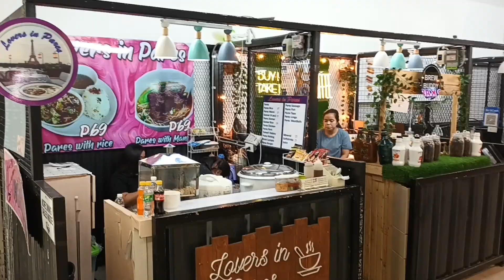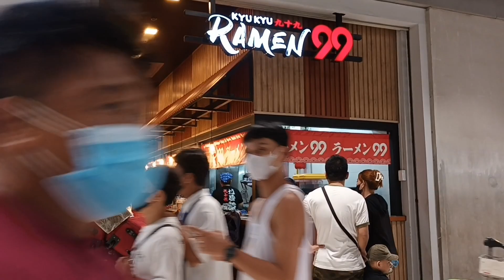NEW UPDATE PITX 2023 TERMINAL PARAÑAQUE WALKING TOUR May 19, 2023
quiapo manila,acebedo optical,optical needs,carriedo,electronics,electronic music,quiapo bikeshop,raon shopping center,raon street

A QUICK TOUR AT RAON STREET,QUIAPO MANILA PHILIPPINES..In this video i will  take you to RAON and I will show you what this place looks like now  this year of 2021

RAON is the place where you can buy cheap and Quality electronic appliances especially in evangelista and Ronquillo street. In Paterno street a place where you can buy all your Optical needs and Optical care..